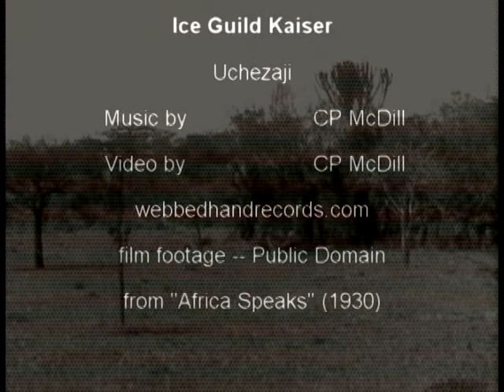Ice Guild Kaiser - Uchezaji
webbedhandrecords.com -- This track was made with the Korg Kaossilator, using the Korg Monotron as a filter, with no other instruments or effects added. The word "uchezaji" is Swahili for "fooling around."

The footage in this video is from the 1930 documentary "Africa Speaks" which is in Public Domain and can be viewed in full at archive.org.